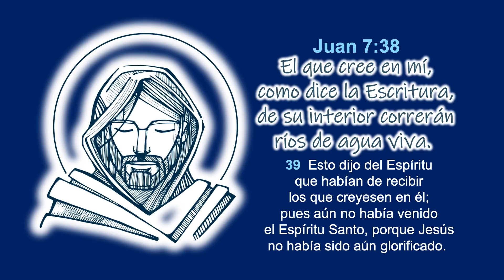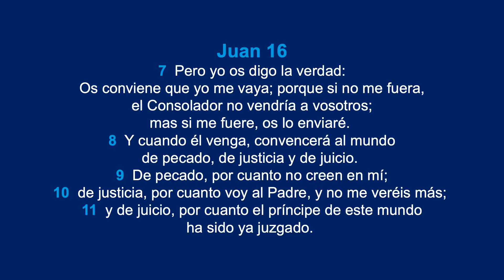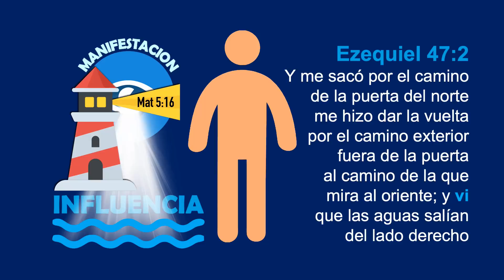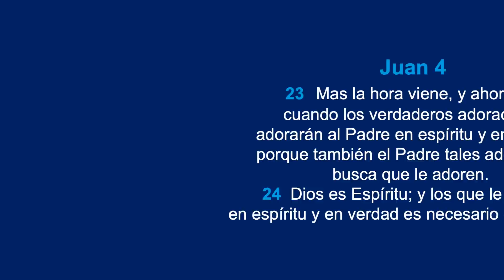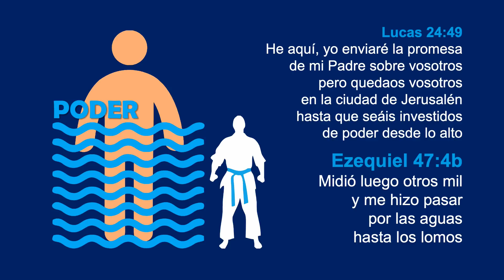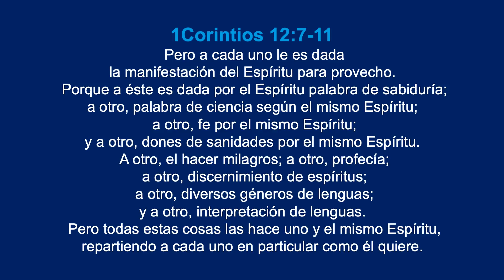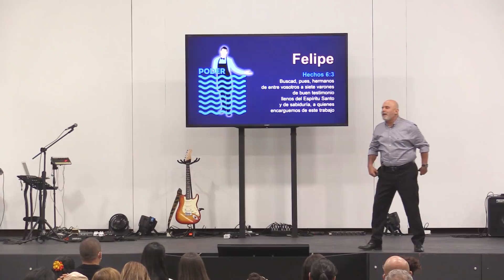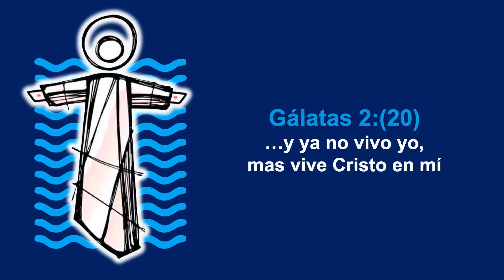📽 "EL RÍO DEL ESPÍRITU" @El Pastor Caballero | PRÉDICAS CRISTIANAS